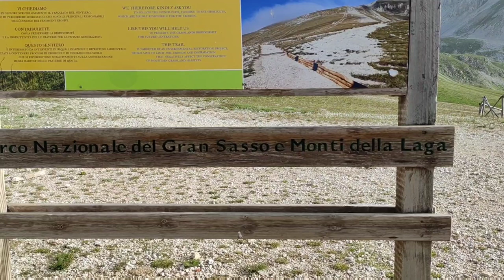Gran Sasso d'Italia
Viaggio sul Gran Sasso d'Italia nel Parco  Nazionale del Gran Sasso e dei Monti della Laga